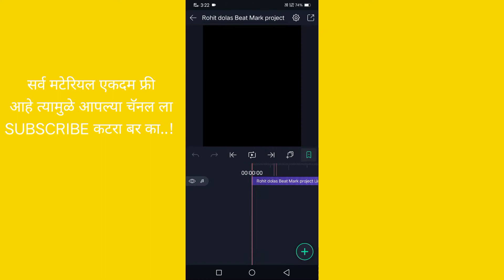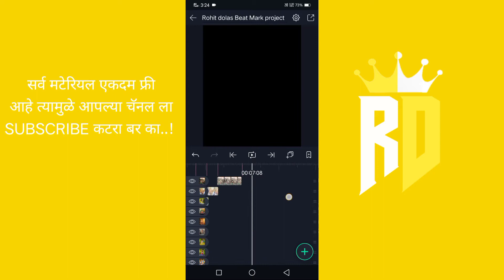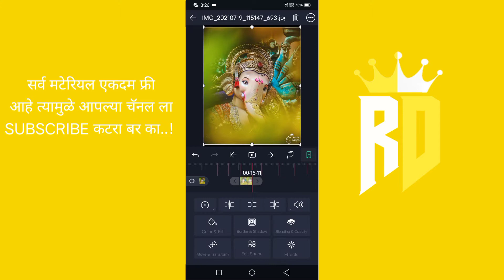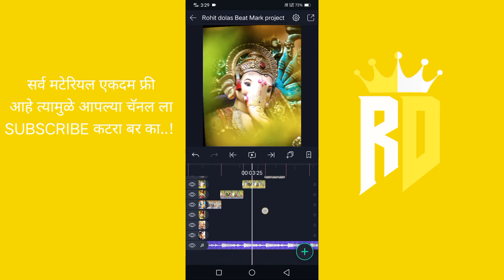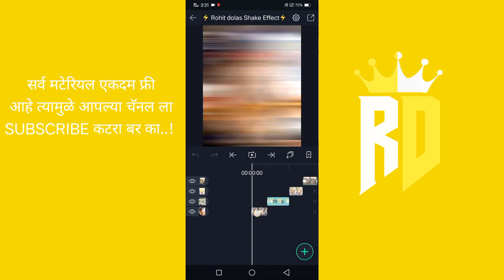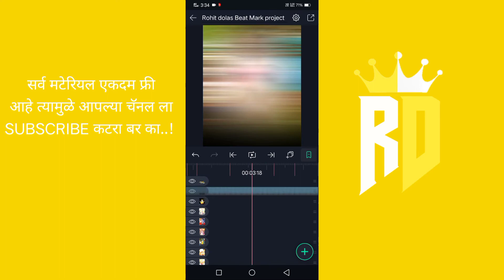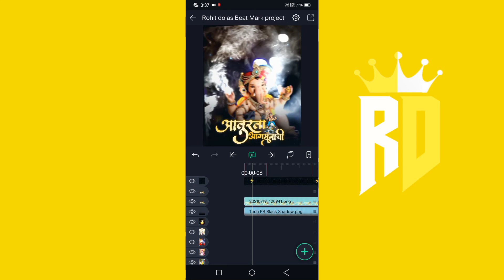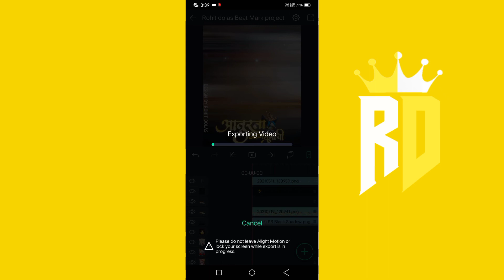Ganpati Bappa Specia I Status Video Editing in Alight motion I ..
Ganpati Bappa Specia I Status Video Editing in Alight motion I Bappa Status Editing I Rohit dolas

sk graphics creation#sopan creation#pto editing# rasmika status lover#sk graphics creation#sopan creation#pto editing# rasmika status lover#sk graphics creation#sopan creation#pto editing# rasmika status lover
👀 *व्हिडिओ नक्की पहा *👀
*करा आणि " 🔔वाजवा *
* नवनवीन * Whatsapp Status Videos *
.🙏🙏🙏 * धन्यवाद *🙏🙏🙏.

All Material Telegram Link Madhun Milel.

1.Ganpati Bappa status editing 2. Alight Motion Video Editing

3.Marathi Video Editing

4.Marathi attitude status editing

5.Shake Effect Video Editing 6. New Concept Video Editing

7.Bappa Special Video Editing 8.Ganpati Bappa Video Editing In Alight Motion